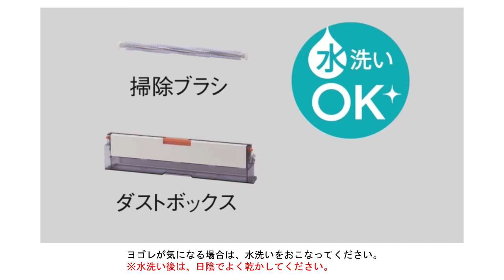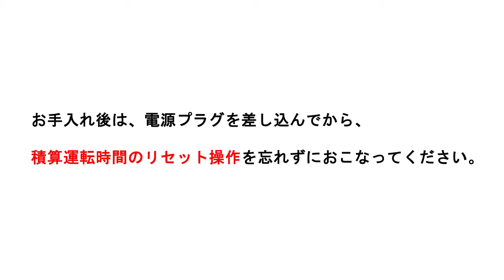ダストボックスのお手入れ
ダストボックスのお手入れ方法を案内しています。
対象機種：AY-G80X2，AY-G71X2，AY-G63X2，AY-G56X2，AY-G40X2，AY-G36X，AY-G28X，AY-G25X，AY-G22X，AY-F71X2，AY-F63X2，AY-F56X2，AY-F40X2，AY-F36X2，AY-F36X，AY-F28X，AY-F25X，AY-F22X